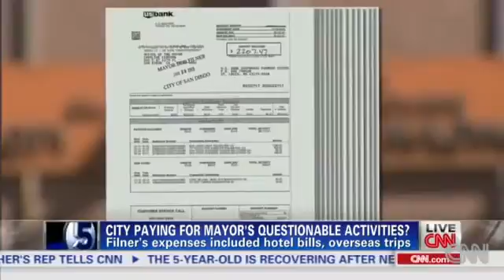Mayor Filner's finances under scrutiny